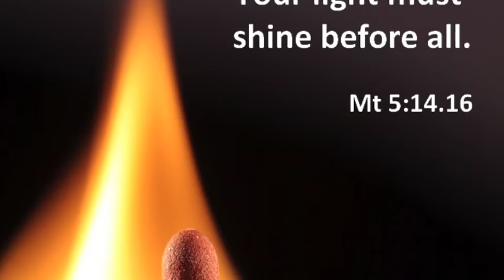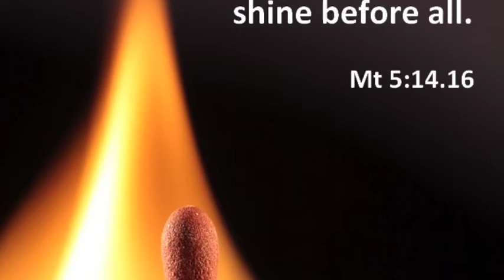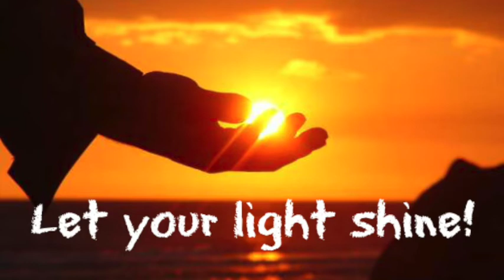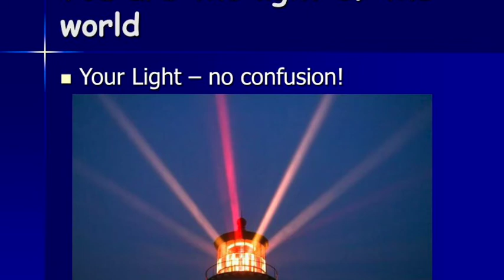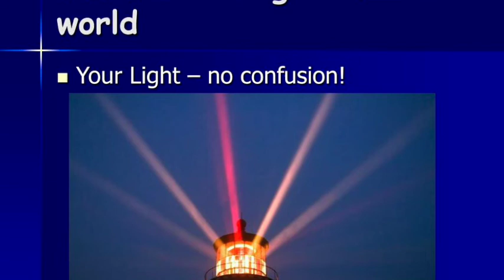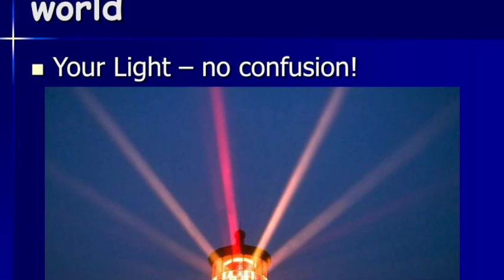You are the Light of the World- Unity East Side Church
DR. Karmen Smith reminds us that this is a time that we need to connect with the mind of God which activates the light within us all.